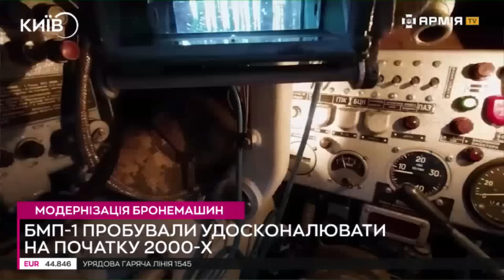Україна переробила радянські бронемашини "копейки" у модернізовані БМП-1ТС - що це дало?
Ще у 2018 році українська компанія "Техімпекс" почала розробляти бойовий модуль "Спис", який призначений для модернізації БМП-1. Він зібраний виключно з українських комплектуючих та у співробітництві з низькою українських компаній. І вже у липні 2024 року
бригаду Нацгвардії «АЗОВ» озброїли модернізованими українськими бойовими машинами піхоти БМП-1ТС. Що це за бронемашини - дивіться у свіжому відео